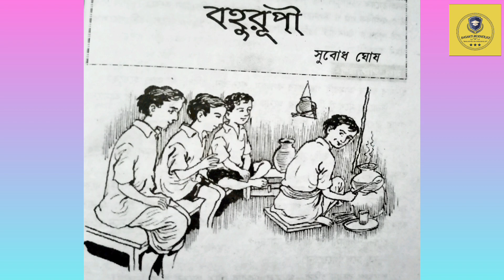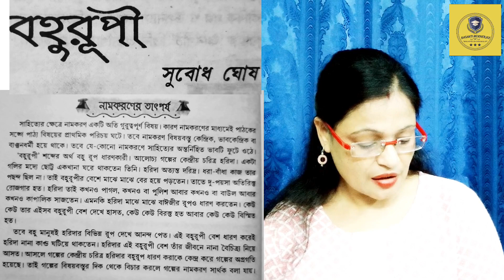Bahurupi (বহুরূপী) Subodh Ghosh | বহুরূপী গল্পের উৎস ও নামকরণের তৎপর্য বিশ্লেষণ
bahurupi subodh ghosh
subodh ghosh
bahurupi by subodh ghosh
bahurupi golpo subodh ghosh
bahurupi
bohurupi
subodh ghosh bahurupi
subodh ghosh golpo
subodh ghosh bahurupi golpo
bohurupi subod ghosh
bohurupi by subodh ghosh
bahurupi story by subodh ghose
madhyamik bengali story bahuroopi by subodh ghosh
subodh ghose story bahurupi
bahurupi by suboth ghosh
subodh ghosh ar likha galpo bahurupi
bahurupi subodh ghos
bahurupi by shubhud ghosh full analysis

Basanti Mukherjee
Asansol
West Bengal